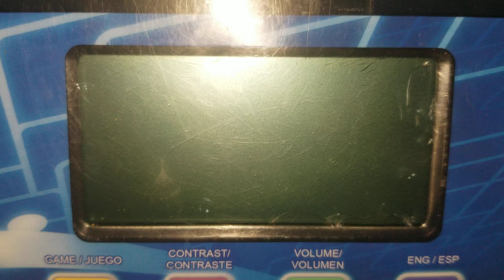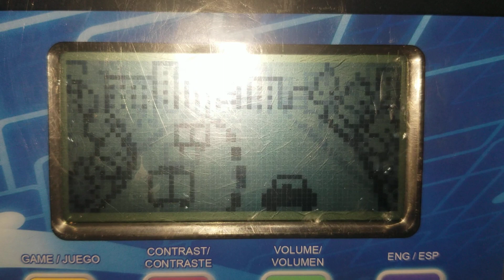April 9, 2023